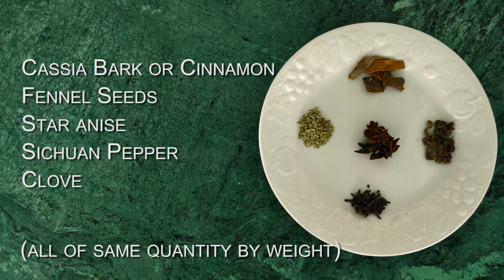Food Basics - How to make Chinese Five-Spice powder ( wu xiang fen )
A spice mixture of five or more spices.
Dried ginger or Licorice root can be added as well.

Created by: Danish Dhanshe and Saif Shaikh